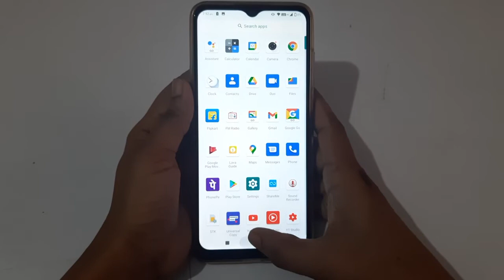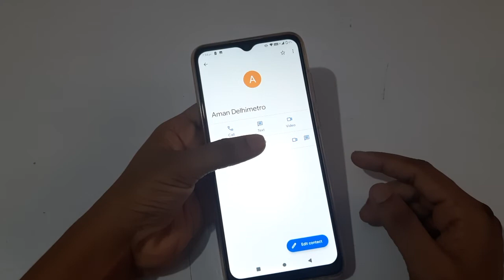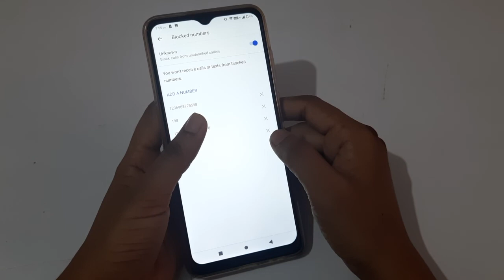Micromax mobile|how to block number | number block kaise karen Sikhe| check block list number number